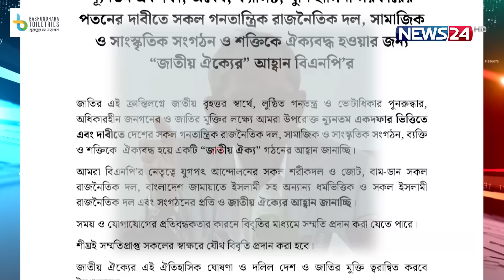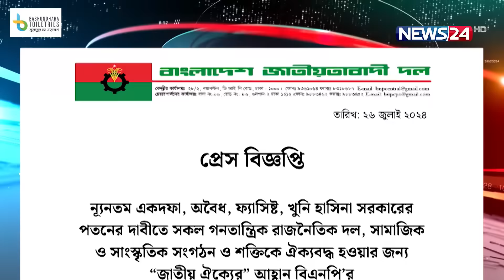ঐক্যের ডাক দিয়ে কতটা সুবিধা করতে পারবে বিএনপি? | News24